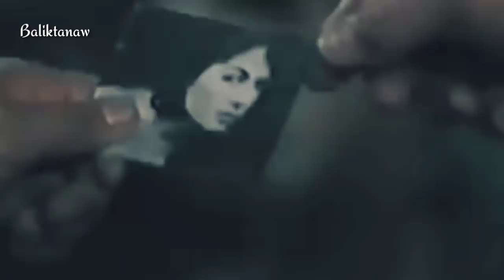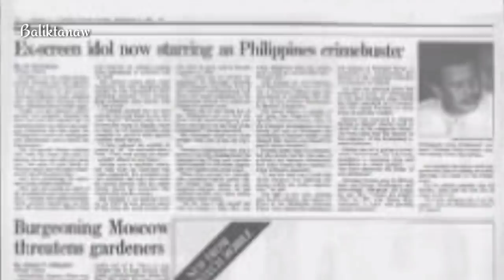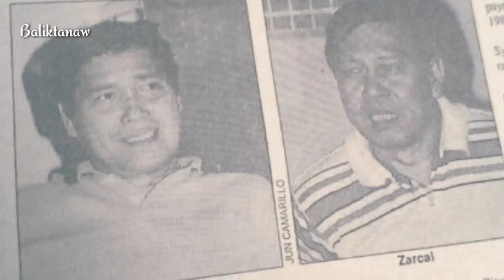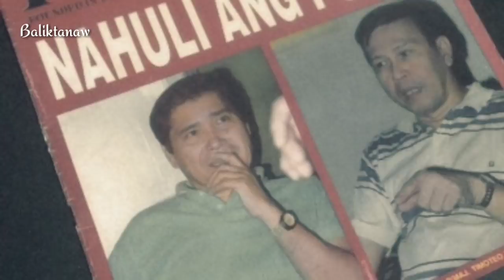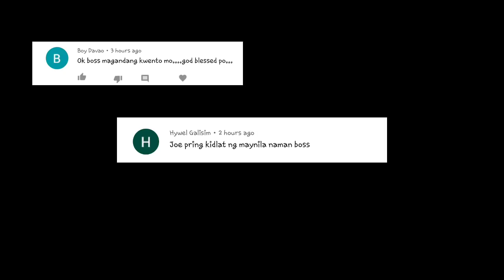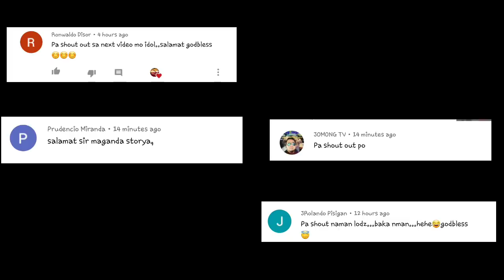Ang kasaysayan ni Police Chief Inspector JOE PRING | A.K.A. KIDLAT NG MAYNILA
Ang pag lakas ng kapangyarihan ay katumbas din paglaki ng responsibilidad.
Mas maraming tao sa ilalim ng iyong pamumuno, mas marami kang pananagutan.
ikaw kaibigan, meron ka bang mga taong nasasakupan? paano mo sila tratuhin?bukas kaba sa opinyon ng iba?dahil ang magaling na pinuno ay mabuting tagasunod.
pero paano kung ang mismong pinapamunuan mo ang syang magiging kalaban mo?

Halika't magbaliktanaw tayo sa kwento ng isang taong alagad ng batas na unti unting hinubog ang reputasyon sa pagdaan ng panahon, ngunit mag aani lang pala ng masamang bunga mula sa punong kanyang maingat na inalagaan.
Ang kwento ni police chief inspector jose pring o yung tinaguriang kidlat ng maynila.